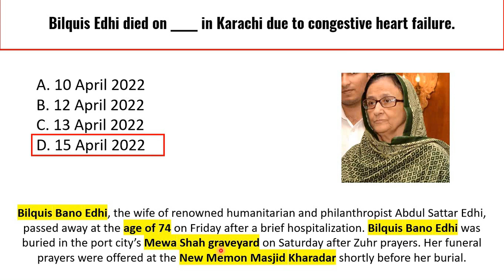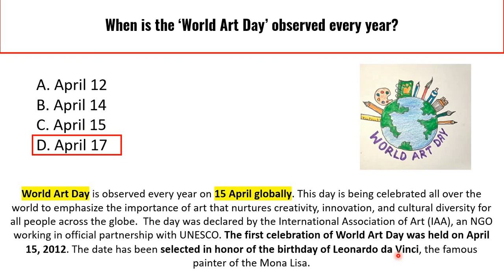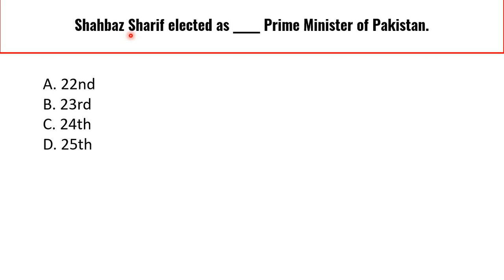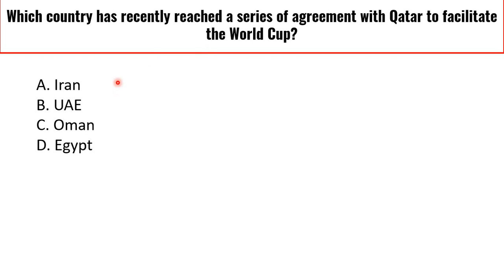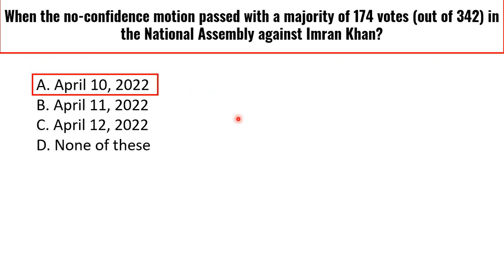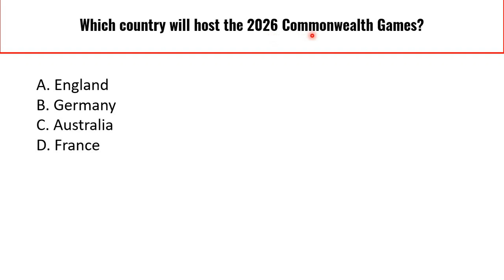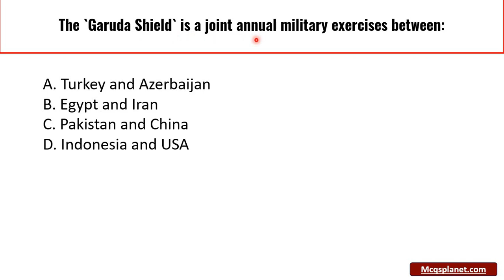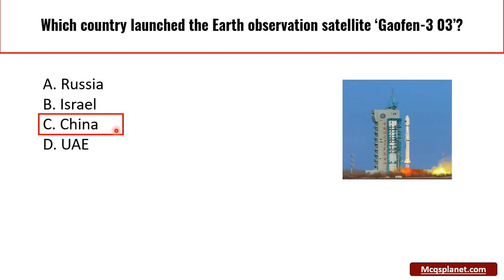Current Affairs April 2nd week 2022 | Pakistan Affairs April 2022 | Weekly Current Affairs 2022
​​​currentaffairs​​​april202​2
Important Current Affairs April 2nd Week 2022 | Pakistan Current Affairs April  2022 | Weekly Current Affairs April 2022 | Important for all types of upcoming competitive exams.